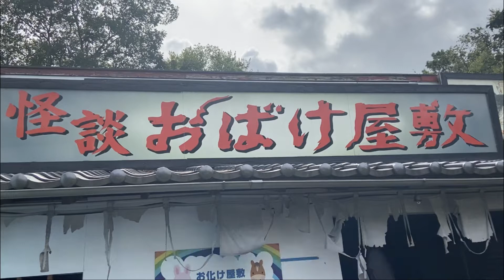【むさしの村】極度のビビリ男とお化け屋敷に入ってみた！子供でも入れるのか？加須市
埼玉県加須市に古くからあるテーマパーク
【むさしの村】のお化け屋敷に入ってみました！
子供でも入れるレベルなのか？
またどんな仕掛けがあるのか？
極度のビビリ野郎こと
なおき君をゲストに迎えて
突撃してきました！！！

🅰 The KAZO A Team TVのオフィシャルサイトはこちら🔥